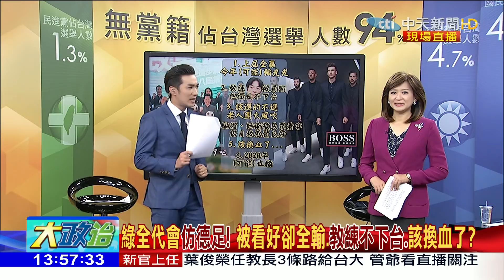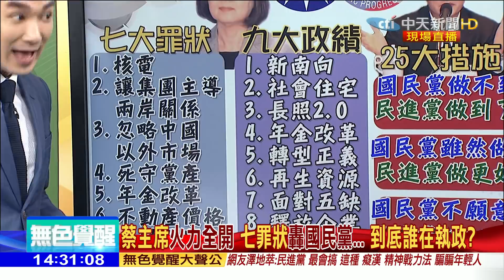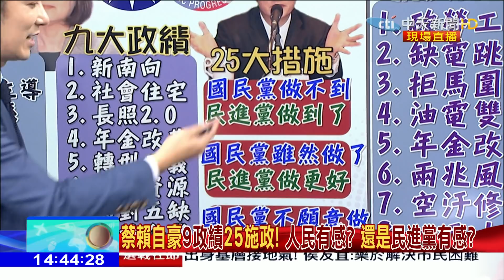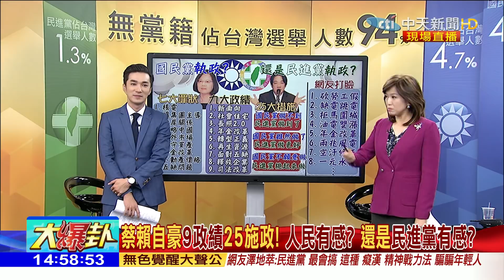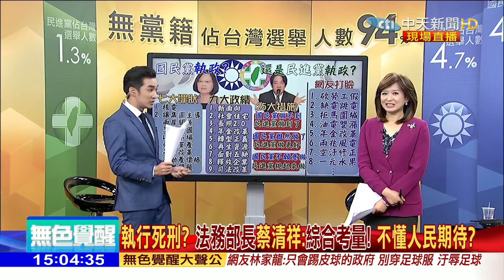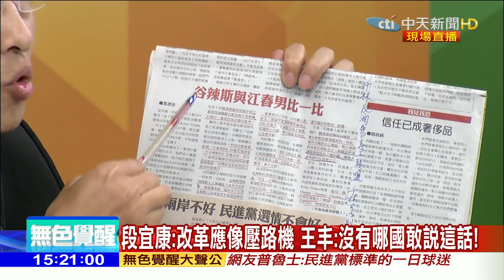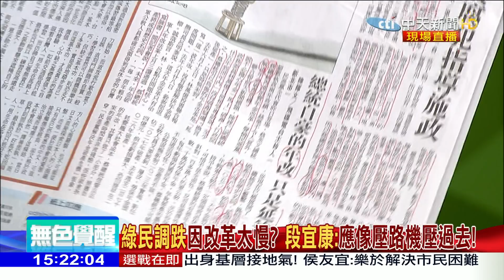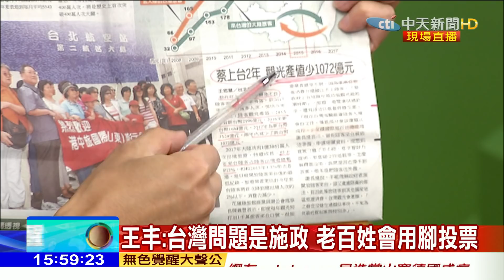2018.07.16大政治大爆卦完整版 蔡賴自豪9政績25施政！人民有感？還是民進黨有感？